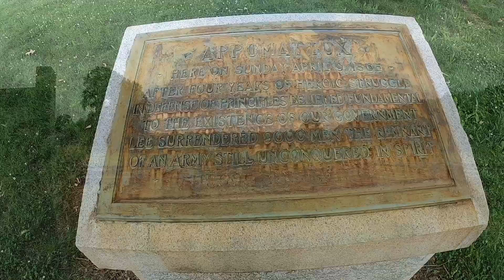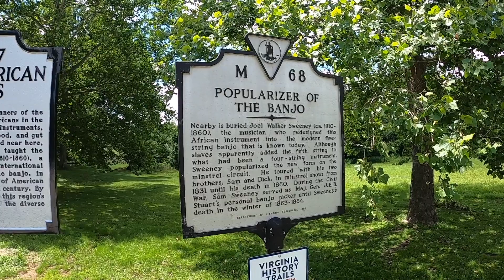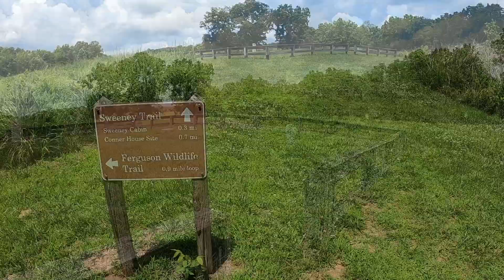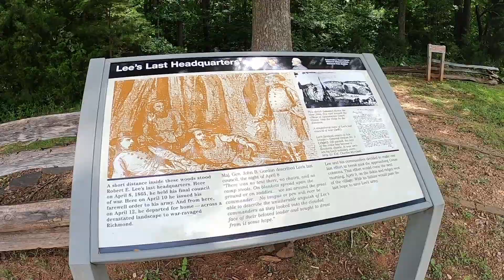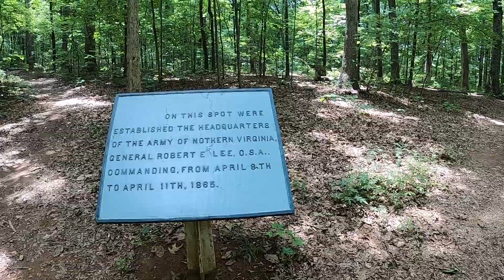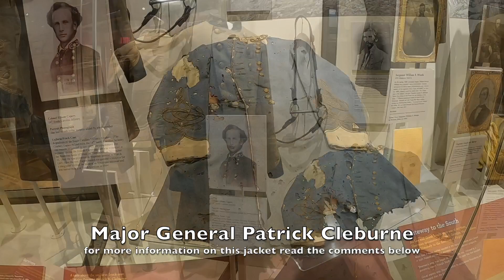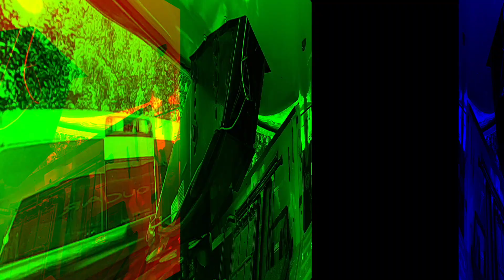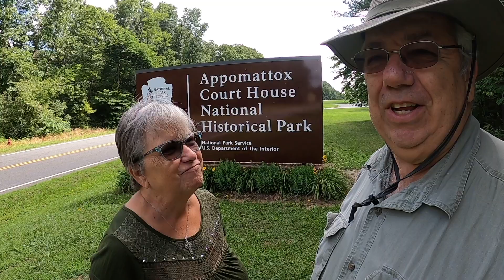Appomattox Historic Park Virginia & What can go wrong in an un-level site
Well we had a near disaster in dealing with a campsite that was extremely NOT level. So I have to say I cannot recommend the “Paradise Lake Family Campground for anyone with a 5th wheel.   The site was so uneven we had to drive the truck up onto blocks on one side to hook up to leave.  Wow.   It took a half an hour of trial and error to come up with that plan.   The campground staff were very nice & friendly and also apologetic for the problem we had but unfortunately,  that doesn’t fix the problem.
AS FOR APPOMATTOX… Love the area and the history.   I would recommend studying up on the history before you go.  This may not be one of the more visited Civil War sites but it is one of the most significant sites for American History.  This site represents the preservation of the Union and the end of slavery in this country.  Contemplate that for a moment and let it sink in what would've happened if the South won the war….
On a less serious note…  Or notes… G, D, G, B, D to be exact… Appomattox is the birthplace of the modern Banjo!
Finally,
About the Confederate Jacket… Major General Patrick Cleburne was the Confederate General that was the commander of my Great Grandfather, John Newton New’s regiment.  They led the battle of Shiloh which we will be visiting in about a month or two from now.  You will learn more personal surprises when we get to Shiloh!   Post note… General Patrick Cleburne died in battle in the battle of Franklin TN

Hope you enjoy this part of our trip.

Safe Travels!

Steve, Dawn, Atka and Sierra